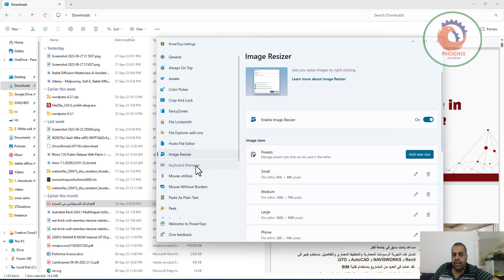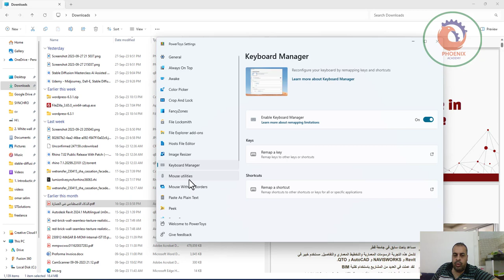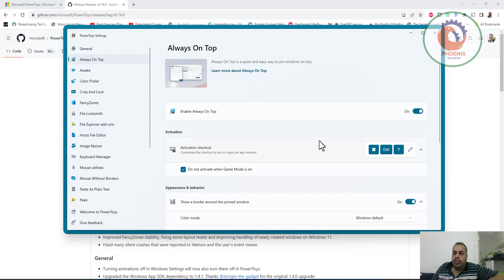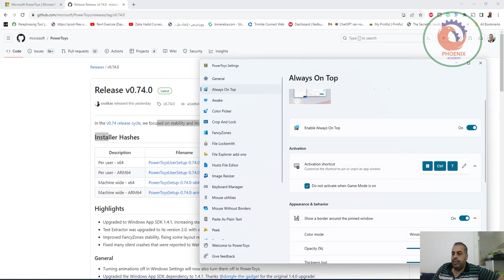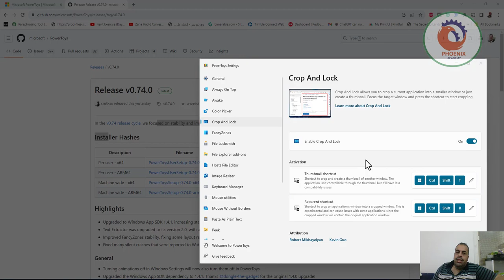Microsoft PowerToys أدوات مساعدة مجانية لتخصيص Windows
❤️ روابط التواصل
✅ انستجرام